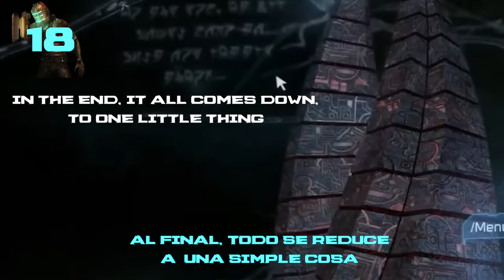30 DETALLES ALUCINANTES de DEAD SPACE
Continuamos con nuestros vídeos de detalles alucinantes y esta vez le toca a DEAD SPACE, el juego de terror de Visceral Games que marcó un hito cuando debutó hace ya más de 10 años, y que todavía es recordado. Te contamos secretos, detalles y easter eggs de este juego.